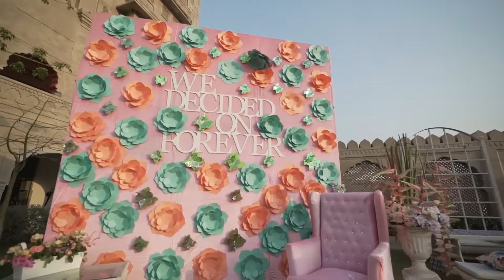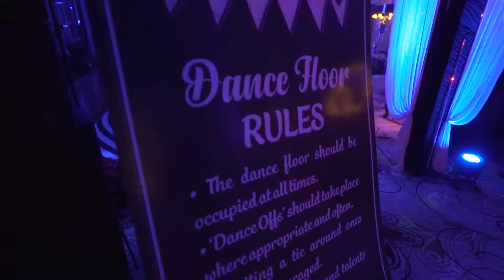walk with me